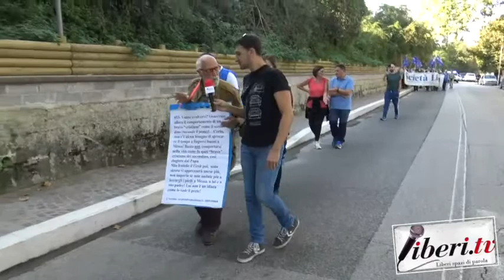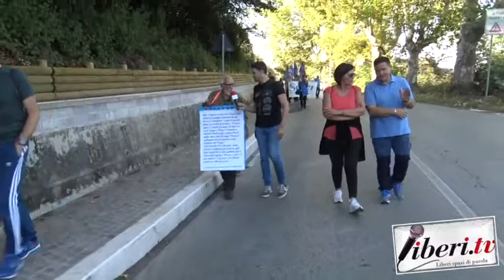XI Marcia per la Libertà dei popoli oppressi - Intervista a Mario Dumini "l'Eremita"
Registrazione effettuata da Liberi.tv il 13 ottobre 2018 a Campagnano di Roma.

XI Marcia per la Libertà delle minoranze e dei popoli oppressi organizzata da Società Libera

Intervista a MARIO DUMINI l'"Eremita"

Quest'anno la Marcia si è svolta su un percorso di circa 5 km tra il Municipio di Campagnano di Roma e il Santuario della Madonna del Sorbo percorrendo anche una parte del tracciato della via Francigena.

Centinaia di milioni di cittadini nel mondo sono privati dei diritti fondamentali, tra la sostanziale indifferenza delle istituzioni internazionali e il silenzio dell’Occidente, che non danno alla difesa dei Diritti Umani la giusta priorità nelle scelte di politica internazionale, subordinate solo a criteri economici e di convenienza politica.
Per denunciare la situazione dei Diritti Umani negati in più di un quarto dei Paesi del pianeta, Società Libera, Associazione di cultura liberale, il Comune di Campagnano di Roma, i Comuni limitrofi e le Comunità dei Popoli oppressi in esilio intendendo scuotere l’opinione pubblica, marceranno, silenziosamente, lungo un tratto della Via Francigena, percorso che, per il ruolo storico avuto nei secoli, è simbolo evocativo della civiltà Occidentale e delle libertà individuali.

Noi abbiamo un sogno, vedere uomini e donne praticare un liberalismo non solo chiacchierato, marciando per testimoniare preoccupazione e sdegno per la privazione della libertà:

Venezuela, Dittatura socialista di Nicolás Maduro

Tibet, Occupazione cinese

Uyghuri, Repressi nel nord-ovest della Cina

Cambogia, Regime a Partito Unico

Vietnam, Negata Libertà Religiosa

Laos, Regime a Partito Unico

Harratin, Minoranza Repressa nel sud di Algeria, Marocco e Mauritania

Indios, Iraniani, Cristiani, Khmer, Krom, Curdi, Siriani e tanti altri non possono esprimersi, manifestare, informare o essere informati, praticare il loro culto, mantenere la propria cultura e lingua, non hanno diritto all’autodeterminazione. Le minoranze cristiane poi sono oggetto di massicce persecuzioni a fronte di reazioni non incisive delle istituzioni, anche ecclesiastiche.

Per 10 anni abbiamo organizzato la Marcia a Roma, subendo il caos e l’inefficienza amministrativa di questi ultimi anni: le autorizzazioni richieste mesi prima e arrivate solo il giorno dell’evento e l’impossibilità di scegliere luoghi simbolo ci hanno fatto riflettere sul perché cose semplici debbano diventare fonte di amarezza e complicazioni. Impedimenti mai incontrati a Parigi e a Bruxelles, dove per tante edizioni abbiamo marciato in contemporanea.

Trovata la disponibilità della Comunità e dell’Amministrazione di Campagnano di Roma, abbiamo lasciato Roma per Marciare sulla Via Francigena per la Libertà dei Popoli Oppressi